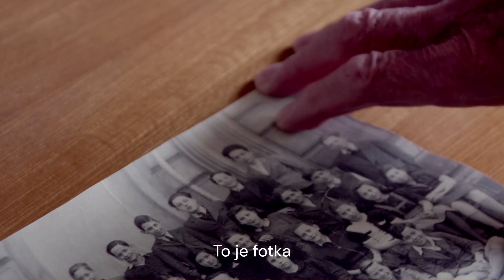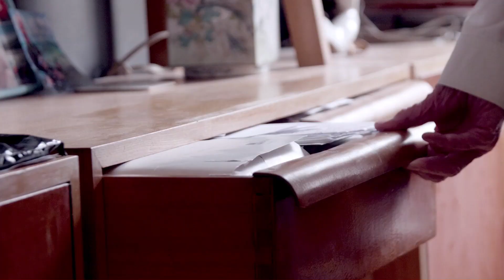„Příběhy diktatur je třeba připomínat." - Karel Ellinger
Připomínání příběhů pamětníků minulých i současných vládních režimů je nejdůležitějším poselstvím Paměti národa.

Karel Ellinger zažil první republiku, nacismus i komunismus a ve svých čtyřiadevadesáti letech dnes vypráví své vzpomínky ve školách. Upozorňuje na nebezpečí extremismu i na to, že „když lidi podlehnou diktátorům, může to dopadnout podobně.“ Pomozte nám i vy vybudovat multimediální expozici Institutu Paměti národa Brno, kde budeme vyprávět dalším generacím svědectví, která nesmějí zmizet. Přispějte na

Autor videa: Roman Zmrzlý